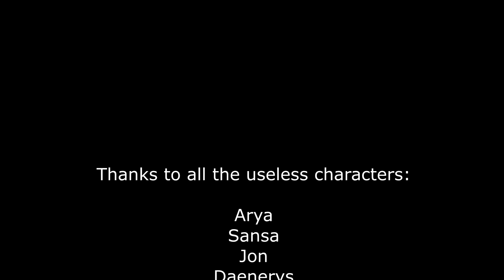Who has a better story than Bran the Broken? (re-edit)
Game of Thrones, season 8, episode 6. Fixed it, shorter version.